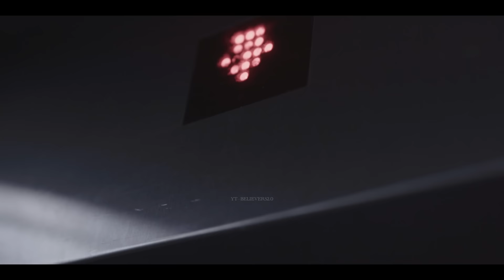पत्नी करती थी पति के पीछे यह सब |pati patni|BELIEVERS2.0|House wife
पत्नी दे रही थी अपने पति को धोका फिर पति ने जो किया वो आपकी आंखे खोल देगा
Pati ka dost |पति का दोस्त | Believers2.0 | House Wife |ये वीडियो देख कर आपका होश उड़ जायेगा

Director - Amit Pundir
Writer    - Pushraj
Editor    - Amit Pundir
Dop- Tulesh sahu
Cast      - Amit Pundir , poonam,PUSHPRAJ UPADHYAY

short film, short movie, moral story, hindi kahaniya, hindi moral kahaniya, Believers 2.0 new video, hindi film, punjabi film, motivational, inspirational video, never judge, dont judge, sanju sehrawat, make a change, Jo Jaisa dikhta hai, dont judge a book by its cover, never judge a book by its cover, never judge too quickly